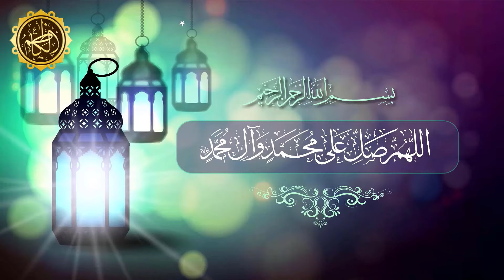Wiladat e Shahzada Ali Akbar (a.s) 6 Baton Per Amal Karen..!! | Maulana Kumail Mehdavi